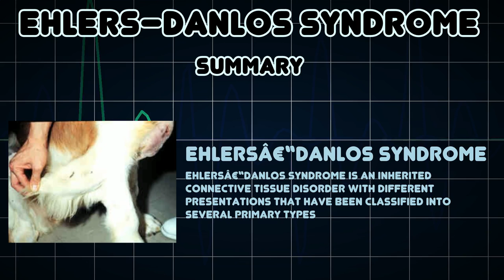Ehlers–Danlos syndrome (Medical Condition)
Symptoms, risk factors and treatments of Ehlers–Danlos syndrome (Medical Condition)

Ehlersâ€“Danlos syndrome is an inherited connective tissue disorder with different presentations that have been classified into several primary types